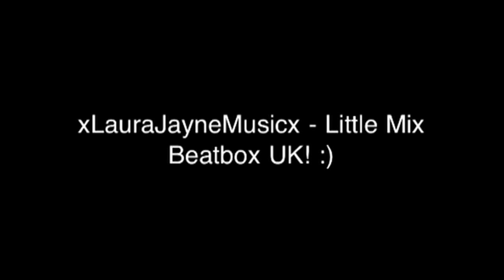UK!! By xLauraJayneMusicx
Hello!
So, I've decided to try out for the latest Mixers Magnets challenge! I found it hard, but I'm willing to support my country in this challenge!
LYRICS:
Little Mix, Little Mix, what can I say?
I love them so much, each and every way,
Four young girls who like to aim high,
They taught me that wings are made to fly,
Jade, Jesy, Leigh-Anne and Perrie
Haters, you can go and get on a ferry

Jade has the bow, she's cute and urban
Jesy has the boombox and a talent you can't ban,
Leigh has the SnapBack, so cool and funky
Perrie has the flower, don't worry be hippy!

Hey how ya doin? Yeah, I'm a little mixer,
Just doing my thing, I'm their stereo soldier
They've changed my life for now and forever
I hope and I pray they'll always be together
It's in my DNA, so don't you dare
Stop me being a mixer cos you're going nowhere
STALK ME:
Ask.fm: LauraJayneMusic